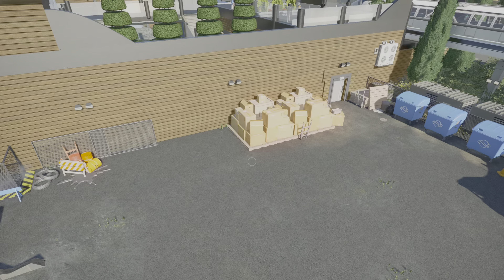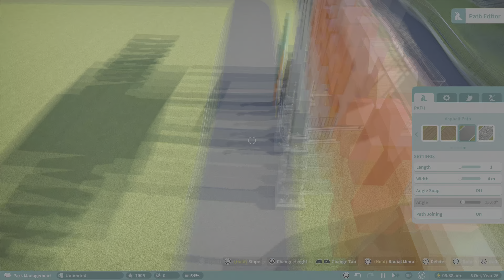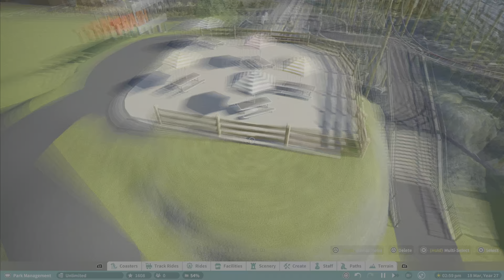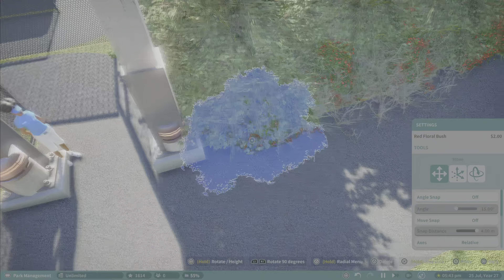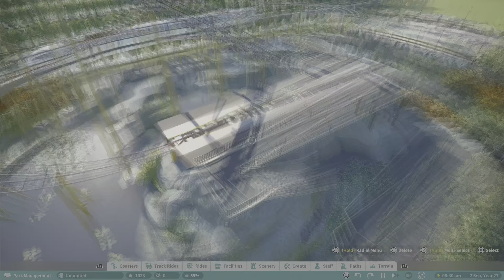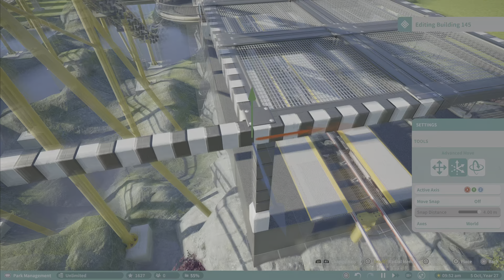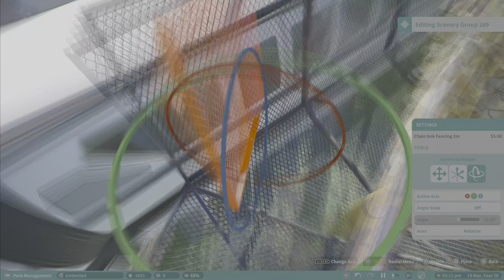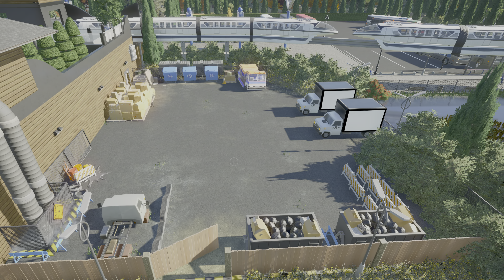First ride completed! Planet Coaster PS5 Episode 8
2 episodes in 24 hours! I'm spoiling you guys!